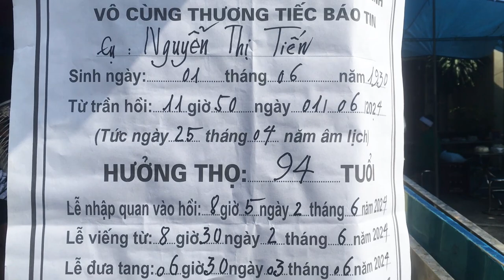Lễ Tang Cụ Nguyễn Thị Tiến 94 tuổi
Lễ Tang Cụ Nguyễn Thị Tiến 94 tuổi , Xin chia buồn cùng gia đình , Chúc cụ an giấc ngàn thu